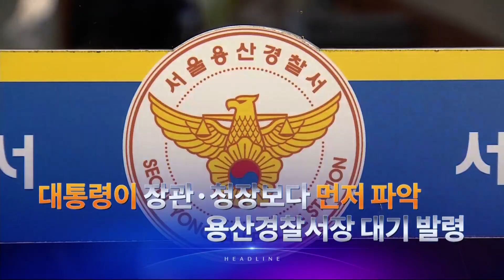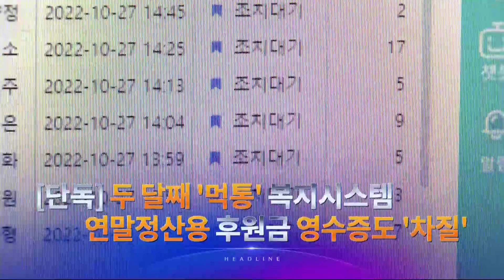11월 2일 '뉴스 9' 헤드라인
1. 북한이 동해와 서해상으로 미사일 20여 발과 포탄 100여발을 발사했습니다. 이 가운데 한 발은 분단 이래 처음으로 NLL 남쪽 공해 상에 떨어져 울릉도에 공습 경보가 발령됐습니다.

2. 우리 군은 즉각 공대지미사일 3발을 NLL 북쪽으로 실사격했습니다. 북한 의도는 무엇인지, 신범철 국방부 차관에게 직접 들어봅니다.

3. 경찰청 특별수사본부가 서울경찰청, 용산경찰서 등 이번 참사와 관련있는, 사실상 모든 기관에 대해 압수수색을 했습니다. '지원 요청'을 누가 묵살했는지가 핵심입니다.

4. 윤석열 대통령이 사고 당일 행안부 장관과 경찰청장보다 상황을 먼저 파악한 것으로 나타났습니다. 경찰 수장은 '늑장 대응' 논란을 피할 수 없게 됐는데, 용산 경찰서장이 대기발령 조치됐습니다.

5. 전국 곳곳에 마련된 합동분향소에 사흘 동안 7만명이 다녀간 것으로 파악됐습니다. 대학가에도 추모 공간이 마련돼 애도의 물결이 이어졌습니다.

6. 경북 봉화 광산 매몰 사고 8일째인 오늘, 구조 당국이 새 진입로를 발견하면서 구조 작업에 속도가 붙었습니다.

7. 두 달 전 개통된 차세대 복지시스템 오류가 지속돼 연말 정산 업무에도 마비를 가져올 것이란 우려가 나왔습니다.